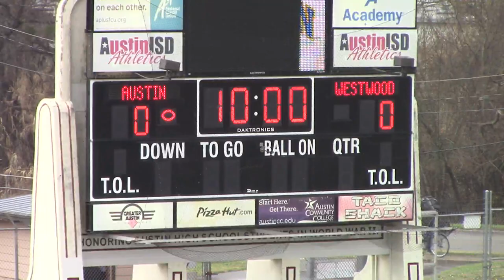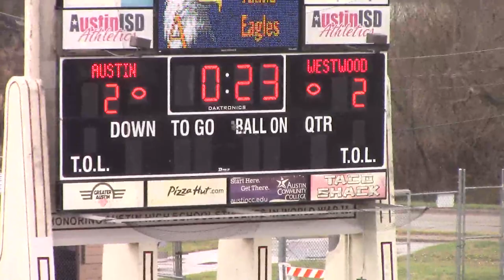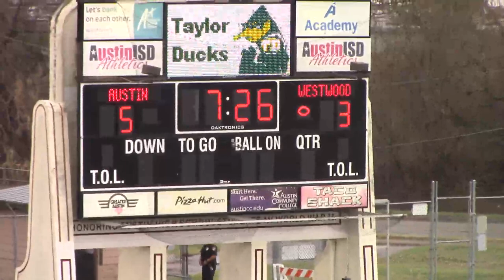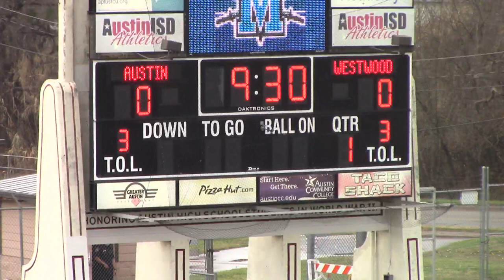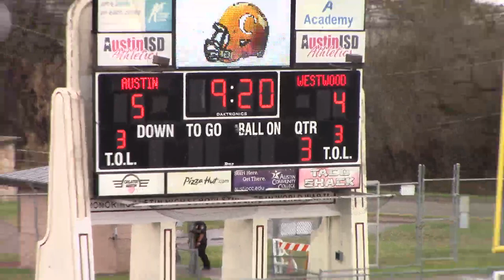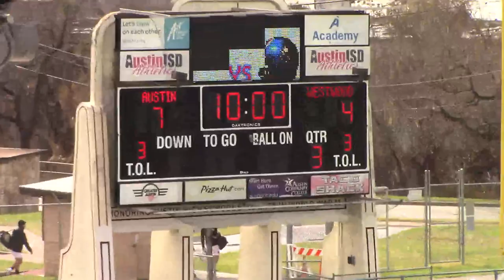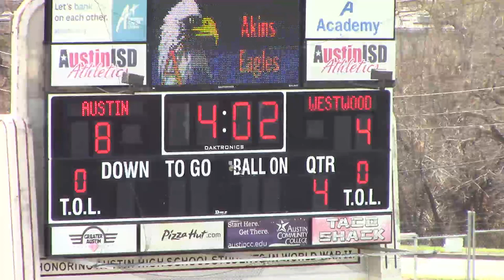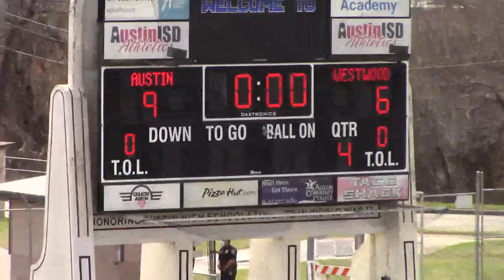2_27_21 Clip of STREAM ONLY #196 - Nathan Aubin - Game 1